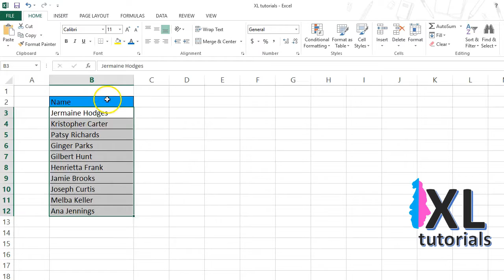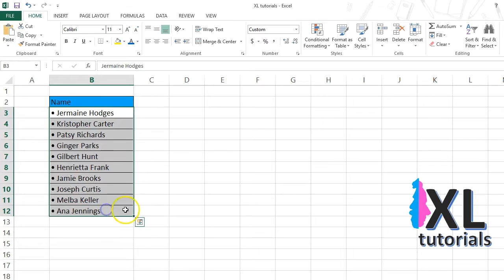How To Create Bulleted List In A Cell Or Multiple Cells In Excel